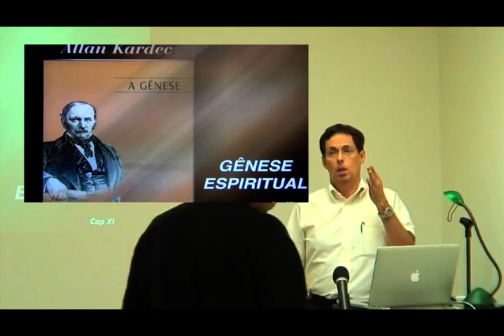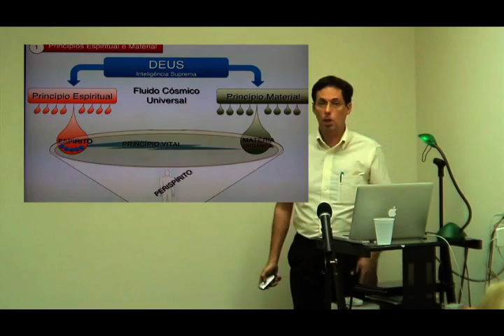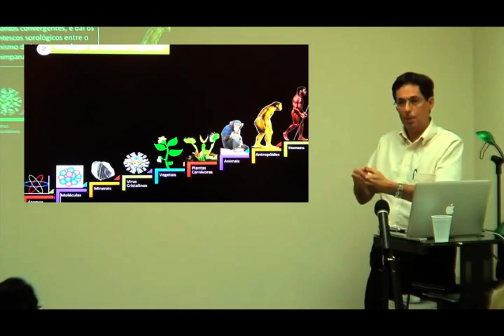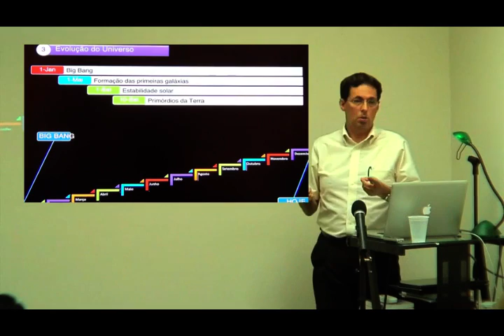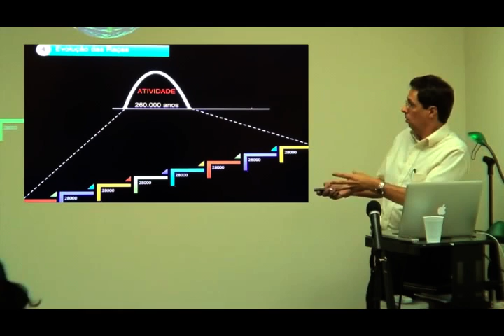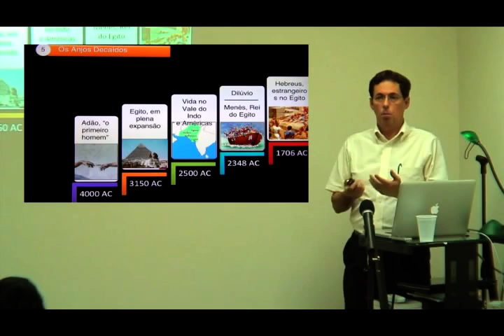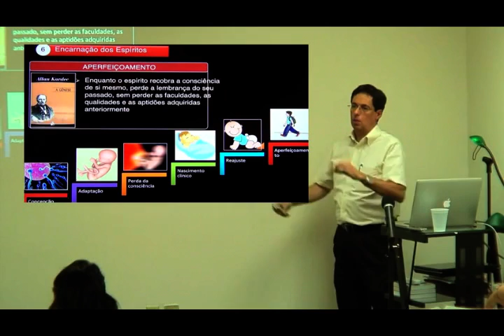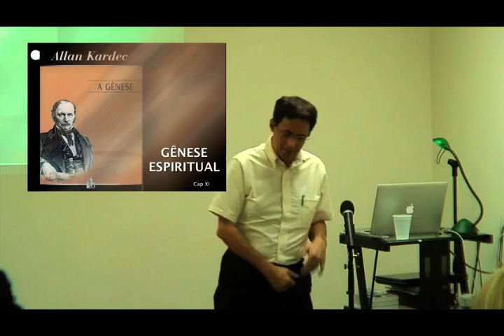Gênese Espiritual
Palestra proferida por Luiz Lima no Centro Espírita Seeds of Light em Fort Myers, FL UDS